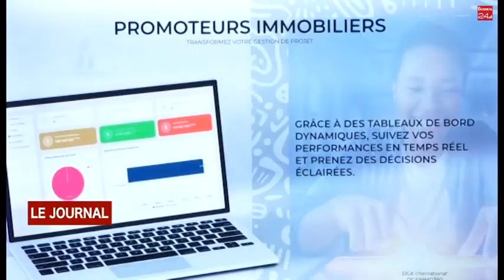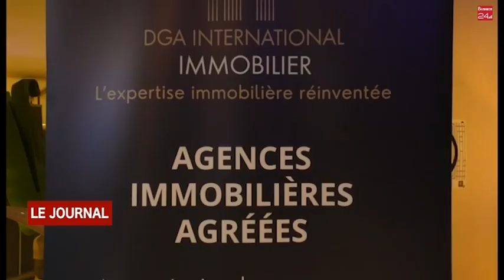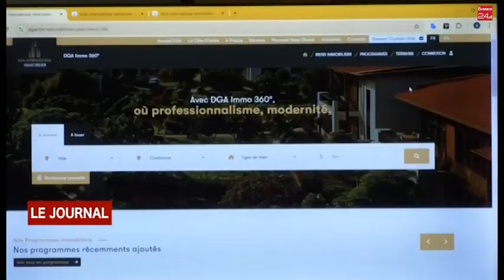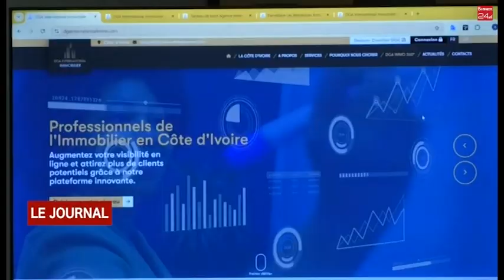IMMOBILIER : LA NOUVELLE PLATEFORME DIGITALE "DGAimmo360" SONNE LA RÉVOLUTION